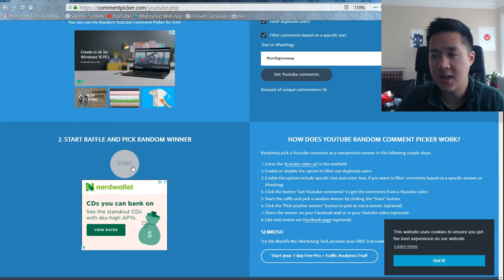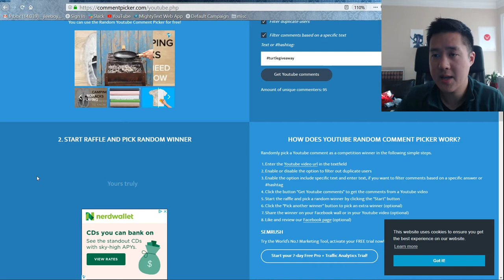WINNER of the HIDDEN FATES TIN GIVEAWAY is.. NEXT ONE STARTS SUNDAY!!